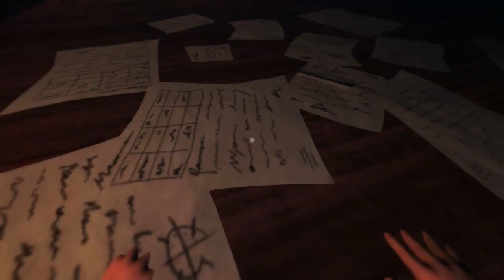Among the Sleep [3] - MONSTER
A wild something appears! Sometimes it's good being a baby, though. It's easier to crawl under stuff. Remember to Like this video! Thanks guys!